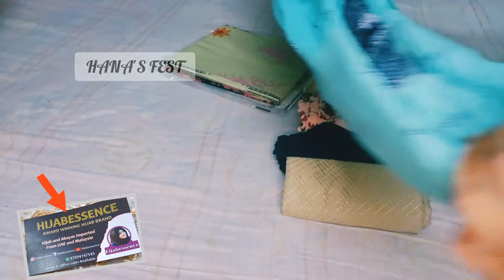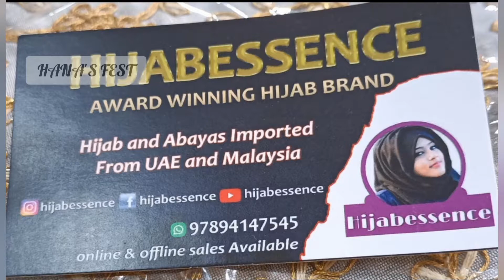EID-UL-ADHA VLOG /BAKRID CELEBRATION 2022 /HANA'S FEST /BAKRID VLOG IN TAMIL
EID-UL-ADHA VLOG//BAKRID CELEBRATION IN TAMIL